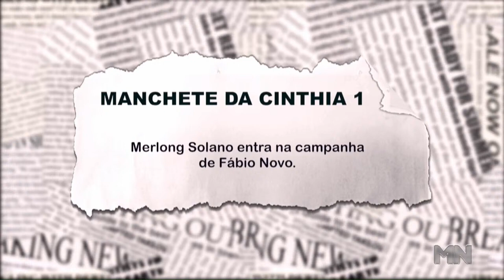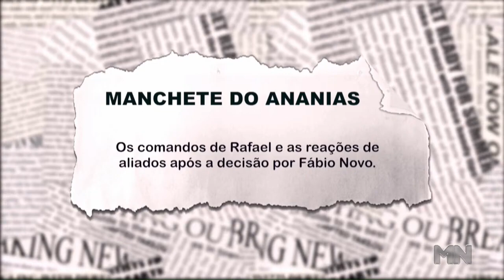Merlong Solano entra na campanha de Fábio Novo